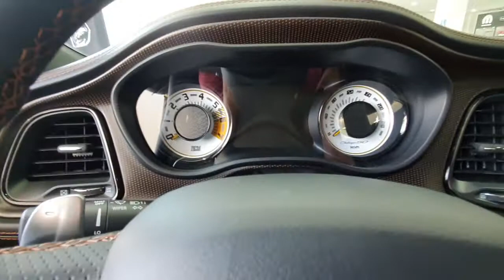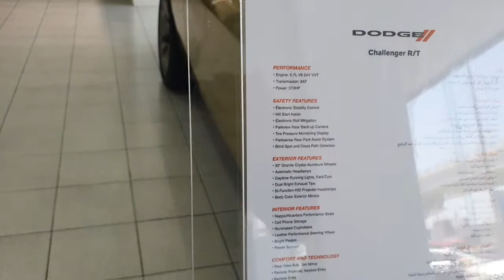Dodge Challenger 50 anniversary luxury car review- Urdu/Hindi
2021 Dodge Challenger R/T 50th Anniversary
5700cc V8 engine
AED 199,900